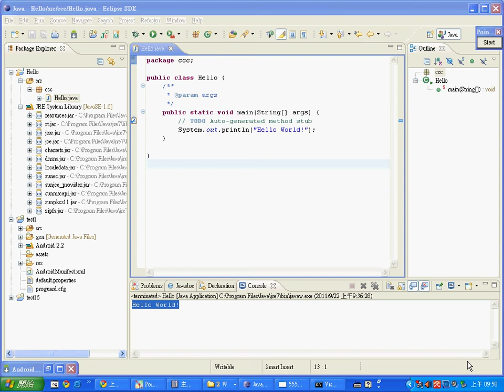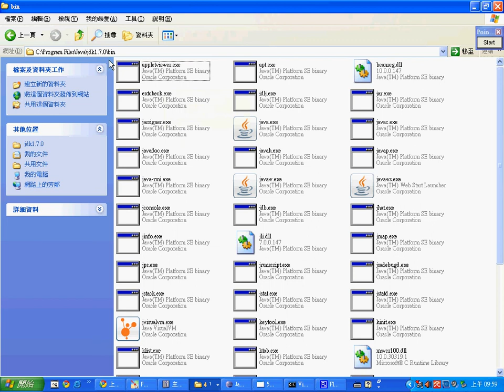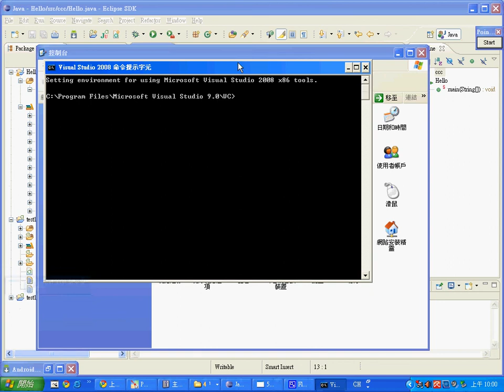Java 命令列環境的設定 -- JavaCommendPath.avi